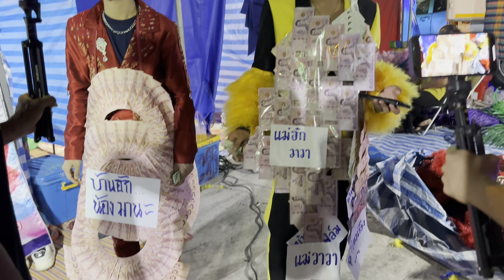แก๊งปลาูกคอก!!มื้อนี่มานะต้นน้ำใส่ชุดใหม่!!น้องชูใจหายไปไหน???